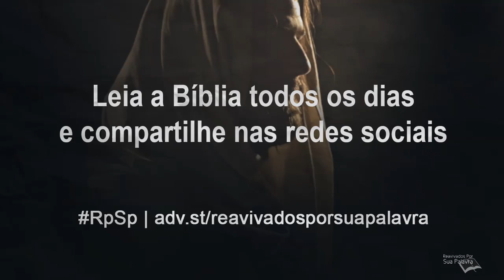Lucas 15 - Reavivados por Sua Palavra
Deus não fixa nenhum tipo de escravidão sobre nós. Ele nos fez entes morais livres, e embora a concessão da liberdade muitas vezes fira o coração de Deus – por causa da maneira como nós usamos a liberdade – Ele continua a respeitar a nossa liberdade.